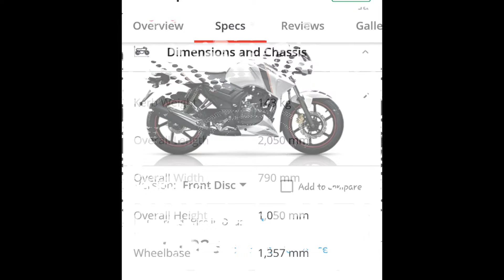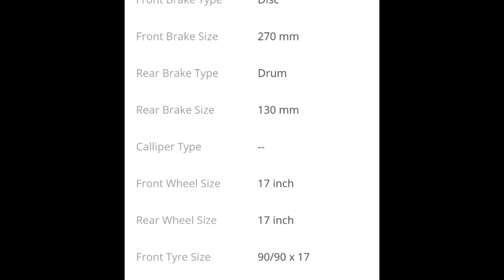TVS Apache RTR 160 4V vs RTR 160 Review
New TVS Apache RTR 160 4V vs Apache RTR 160  ## Ram Ram Sa ##.

Follow Me =

Camera = Samsung galaxy A7 (2016) & Sony camcorder

Tripod = Home Made